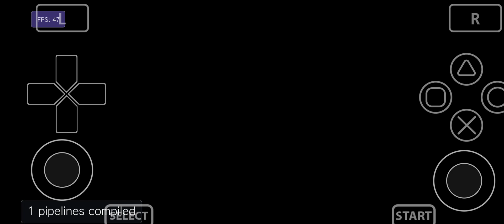Vita3K Android v9 | WRC 5 World Rally Championship |Turnip Driver |SD765G |PSVita Emulator| Playable